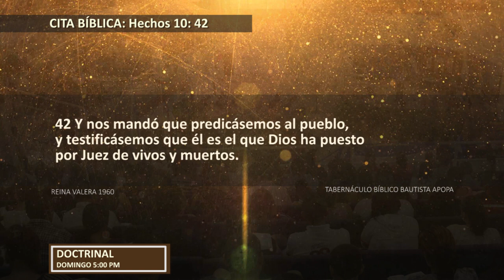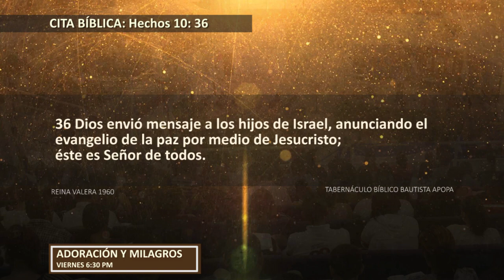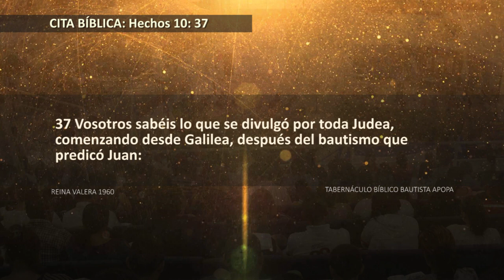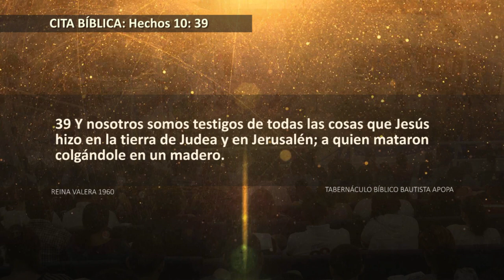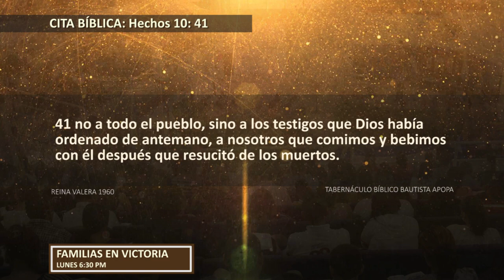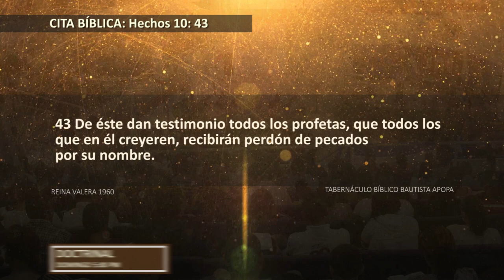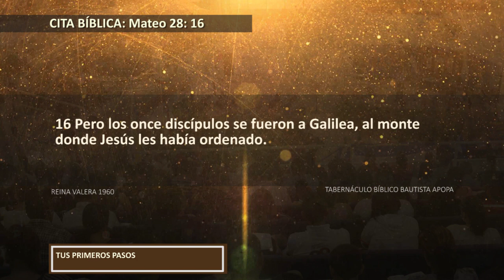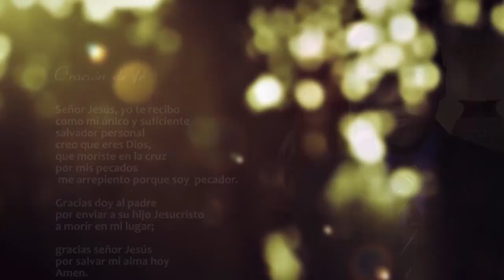0637 | Tus primeros pasos | Hechos 10:34-48 | Pastor Julio Abdala | 270917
Servicio: Estudio bíblico 06:30 p.m.

Tema: Tus primeros pasos.
Cita bíblica: Hechos 10:34-48.